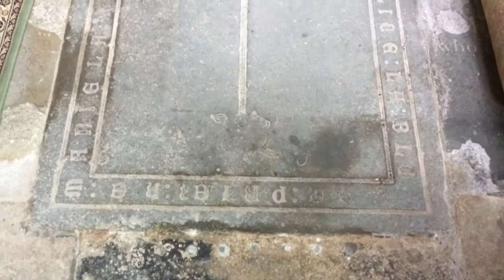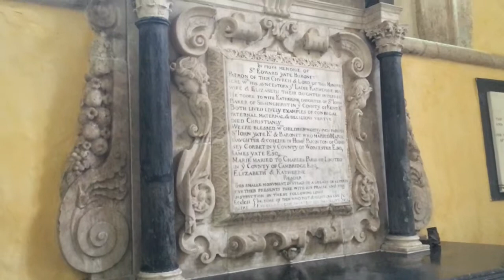St Mary the Virgin, Buckland, Oxfordshire